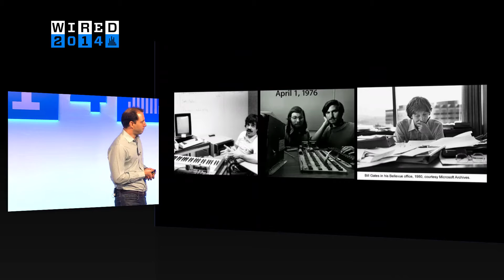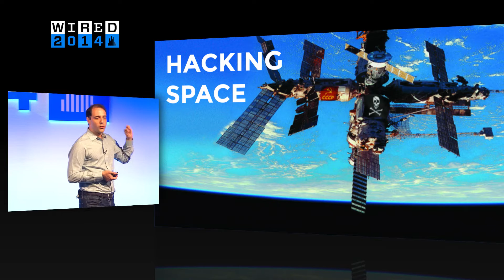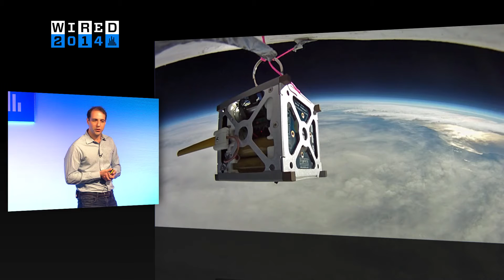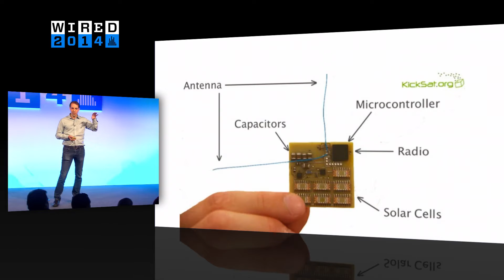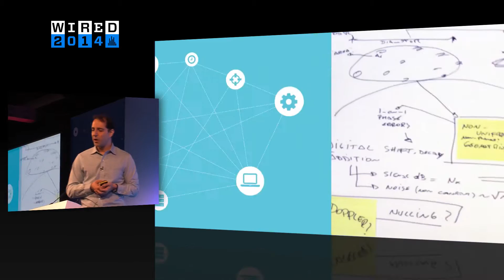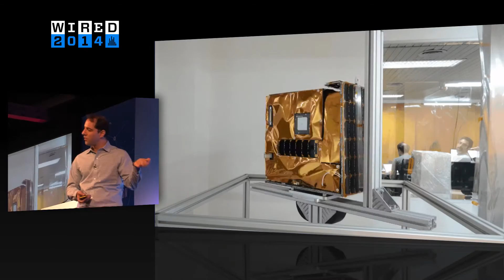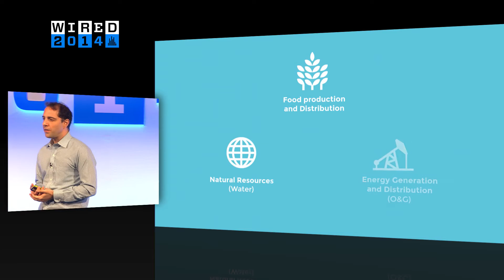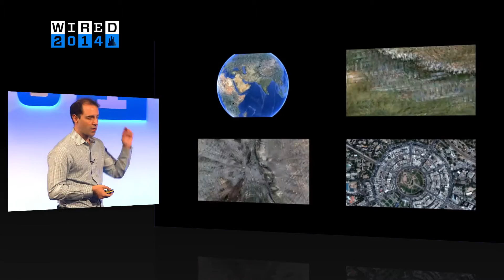Satellogic: Space is the New Wild West | WIRED 2014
"Anybody in this room can build a satellite," said Satellogic founder Emiliano Kargieman - Full WIRED 2014 talk

"We're at a tipping point in technology where we have the tools and the knowledge for anyone to build things and send them into space. It's the new Wild West."

WIRED 2014 was the fourth annual event to bring the values of WIRED to life. Building on experience from groundbreaking previous events, WIRED 2014 gathered pioneering speakers from around the world to stimulate debate, spread ideas and showcase the future in a multidisciplinary way.